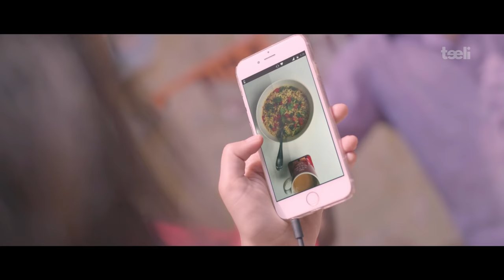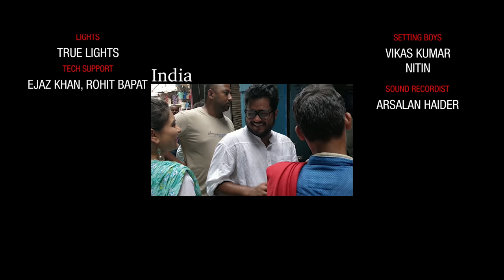Matched! (An India Pakistan Independence Day Short Film with Arre)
A Pakistani boy and an Indian girl meet online. Kaun lejaye ga pyaar ki baazi?

This film was co-written, co-directed and co-produced by two teams, one in India and the other in Pakistan.

Teeli and Arre present Matched! An Indo-Pak Independence Day Special.

Thank you to The Tamaashbeens for letting us use their song "Koi Tou Milay Ga"